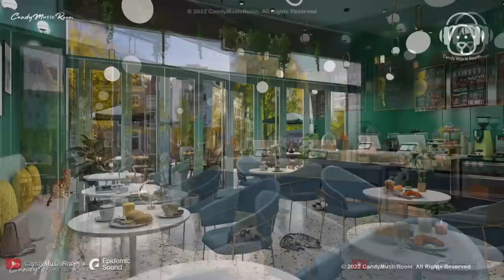Cozy Coffee Shop Ambient & Cafe Jazz Music - Cafe Sound, Coffee Shop ASMR, Coffee Shop Playlist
► Candy Music Room is official partnership with Epidemic Sounds. All videos and music under Content ID is copyright protected.

00:00 Sunday Struttin' - Nocturnal Spirits
00:02:00 Drive-Through Dinner - Magnus Ringblom
00:05:25 Camper's Day - Oakwood Station
00:09:26 Strollin With You - Franz Gordon
00:12:38 Glancing at the Moon - Oakwood Station
00:16:26 Kind of a Miracle - Oakwood Station
00:19:39 You Make My Heart Tick - Nocturnal Spirits
00:21:50 If You're Weary - Nocturnal Spirits
00:23:45 A Figure of Speech - Nocturnal Spirits
00:27:09 After Hours Dinner - Almost Here
00:31:16 Just One More Night With You - Thiago
00:36:03 Kites - Hara Noda
00:38:56 Autumn in Berlin - William Claeson
00:41:50 Dreamtigers - Hara Noda
00:45:16 Repeat the playlist

- All the animated background pictures on our channel are created by Candy Music Room, They are under copyright protection. Any reused not allowed!

Intro Video by  Ryuta Shikibu from Pixabay